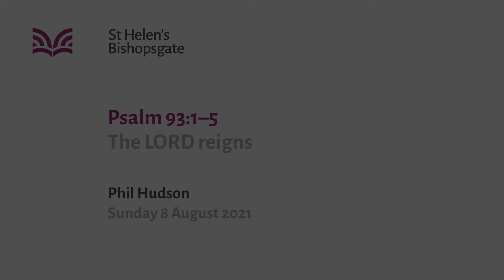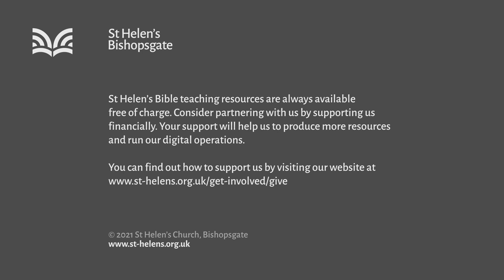Psalm 93:1-5 The LORD reigns (SM21/032)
"The LORD reigns" - This psalm lifts our eyes to the Lord alone, who reigns over our world in power and majesty according to his beautiful character and trustworthy word. When the floods of life rise up, we are comforted and strengthened knowing he rules perfectly over all.

Series title: The LORD who brings us home
Speaker: Phil Hudson
Bible passage: Psalm 93:1-5